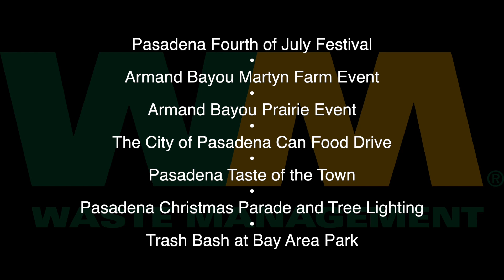Waste Management Industry of the Year 2019